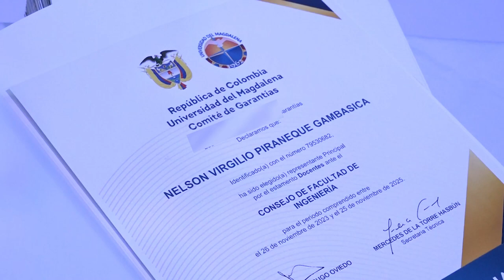“¡Sí, nos comprometemos!”: representantes electos dispuestos a trabajar por la Universidad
En un acto solemne y tras llevarse con éxito el proceso de las elecciones de representantes ante los diferentes órganos de Gobierno y Administración Académica, del período 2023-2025, 148 estudiantes, docentes y graduados se posesionaron y recibieron su credencial como nuevos miembros del Consejo Superior, Académico, el Comité Interno de Asignación y Reconocimiento de Puntaje – CIARP, Consejo de facultades y programas.